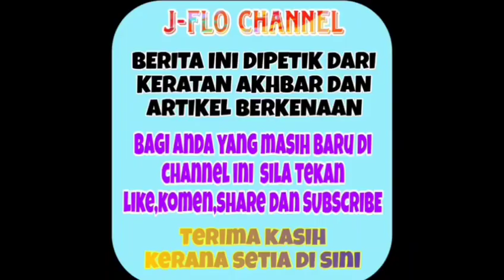Ini rupanya punca sebenar Mawar buka tudung😱 memang tak sangka lah!!